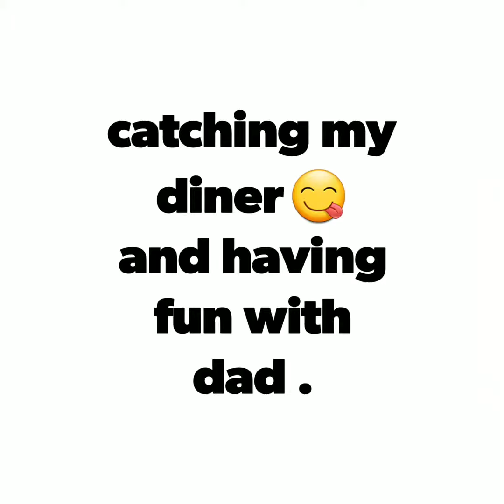fishing for trout !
lake wohlford fishing